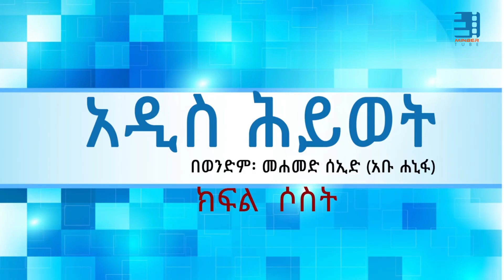አዲስ ህይወት - (ክፍል 3) ᴴᴰ || by Mohammed Seid (Abu Hanifa) || ‪ethioDAAWA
ውድ የሚንበር ቲዩብ ተከታታዮች ቻናላችን ከኢትዮ-ዳዕዋ ቻናል ባገኘው የኮፒራይት መብት መሰረት በተከታታይ የኢትዮ- ዳዕዋ ቀደምትና አዳዲስ ሥራዎችን ከኢትዮ-ዳዕዋ በተጨማሪ በሚንበር ቲዩብ መከታተል የምትችሉ መሆኑን ለመግለፅ እንወዳለን፡፡